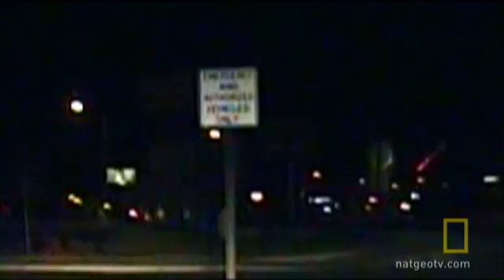Hurtling to Earth | National Geographic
New information about the origins of our universe rest in an accurate capture of fireballs plummeting through the sky.